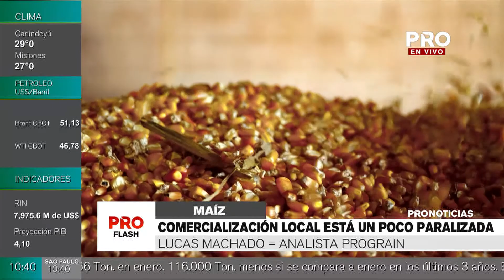Análisis del precio internacional y local del maíz